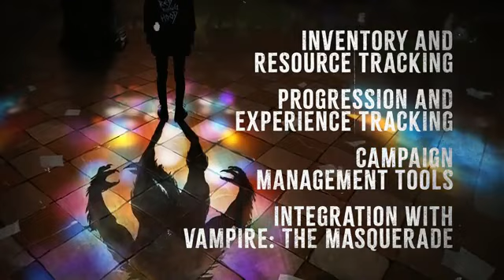Werewolf the Apocalypse for Fantasy Grounds Unity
Kickstarter video